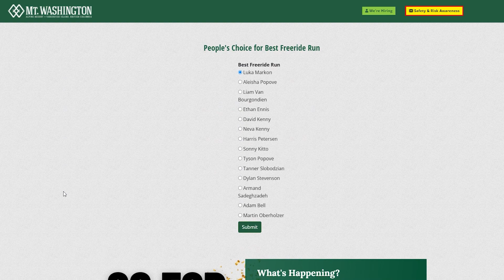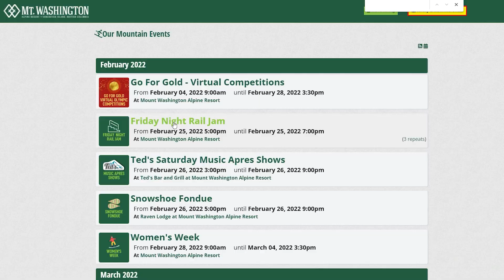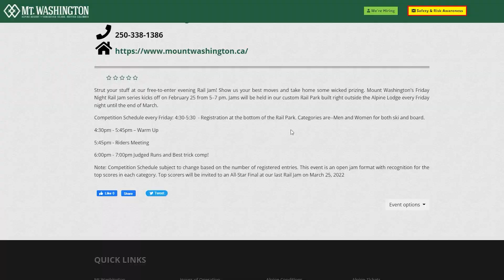The Mount Washington MEMO | 2021/22 Episode #11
This Week on The MEMO - Your Guide to Island Mountain Adventures:

- We're talkin' Terrain Parks! They stoke each others' fire, extend a hand when down, and always have your back for some follow-cam footage... There's something so special about the love and support within the freestyle community; it's hard to put into words. It is just a vibe.
- Voting is now open online in our virtual Go For Gold competition - it's a People's Choice contest with athletes rallying for your support - you can give them your votes once per day, per device in each of the 5 categories until February 28th.
- Friday Night Rail Jams start, well, Friday! Join us in the parks each week into March.
- Women's Week starts this Monday, February 28th - March 4th. Ladies can enjoy discounts on alpine and Nordic lesson packages, with prizes and complimentary après.
- Save the date for Vancouver Island Winter Pride, March 4th - 6th!

Watch the video for more, and stay updated on the Mount Washington website and mobile app. We'll see you next Wednesday for another update.